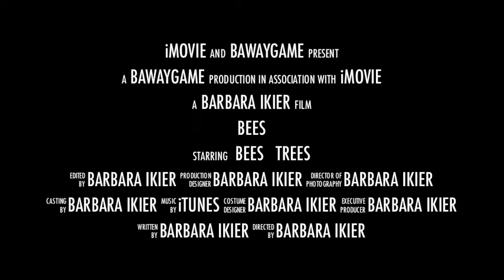Bees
International Geograffities